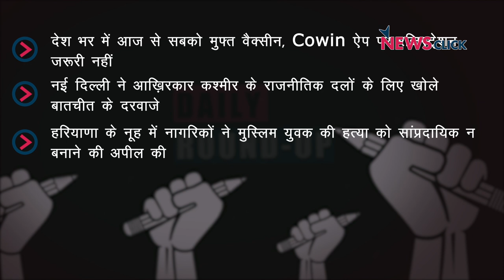देश भर में आज से सबको मुफ़्त टीका, पीएम की होगी कश्मीरी नेताओं से मुलाक़ात और अन्य ख़बरें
न्यूज़क्लिक के डेली राउंडअप में आज हम बात करेंगे देश भर में सबको मुफ़्त वैक्सीन, केंद्र सरकार की कश्मीरी नेताओं से बातचीत और अन्य ख़बरों के बारे में।